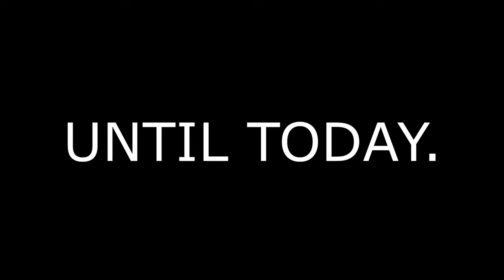Fortnite | 3RD SOLO WIN EVER! FIRST IN 4 YEARS!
yep im back playing fortnite again, im even worse than i was back then XD
7 kills, 4 of which were actual straight up AI bots, 3 of which were people that we old players would've called bots